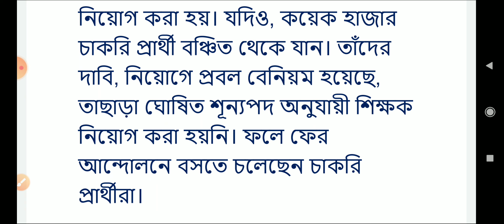2014 Primary TET Not Included Candidates News|Primary TET 2014,Primary,WBSSC Scam CBI News Today.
2014 Primary TET Not Included Candidates News|Primary TET 2014,Primary,WBSSC Scam CBI News Today.